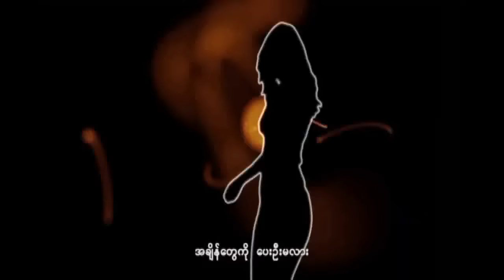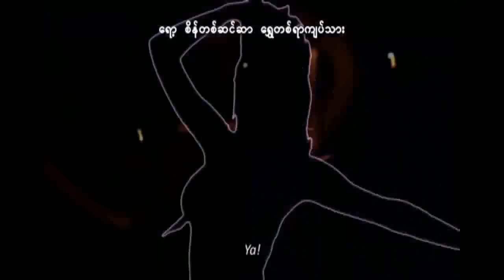Lady Kyike Tar Pyaw - Snare Feat. Thazin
Peace!!! :)